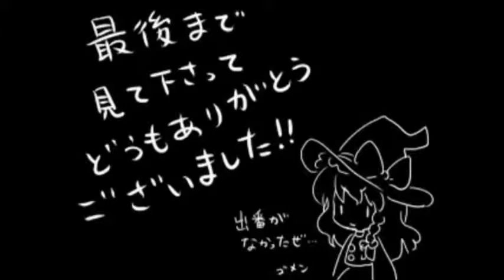Hatsune Miku - Kero Destiny (Project Diva)